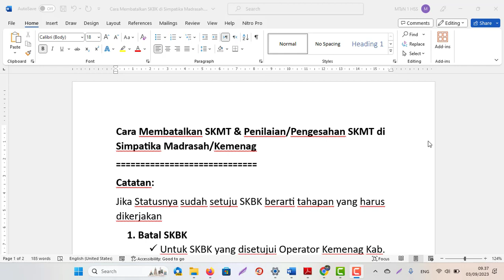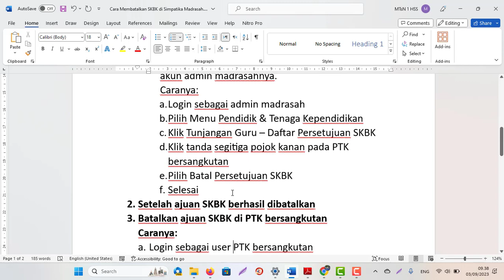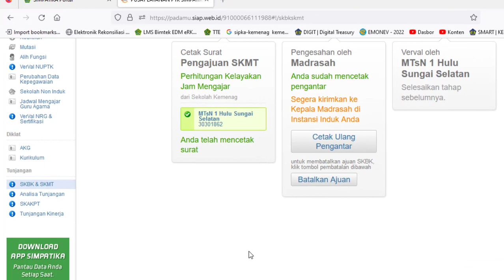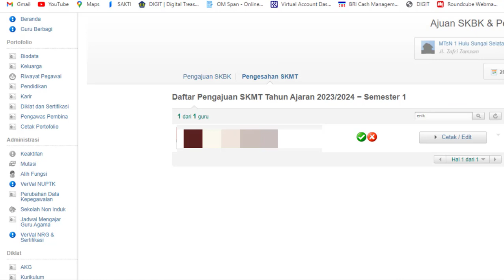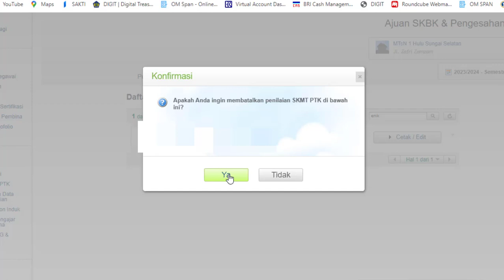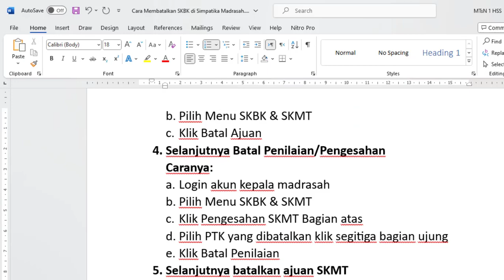Cara Membatalkan SKMT & Penilaian/Pengesahan SKMT di Simpatika Madrasah/Kemenag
Catatan:
Jika Statusnya sudah setuju SKBK berarti tahapan yang harus dikerjakan
1. Batal SKBK
 Untuk SKBK yang disetujui Operator Kemenag Kab. Kota berarti dibatalkan lewat akun Simpatika Operator Kemenag Kab. Kotanya.
Caranya:
Bisa Pakai Surat atau konfirmasi langsung dengan Operator Kemenag Kab. Kota bersangkutan.
 Untuk SKBK yang disetujui oleh admin madrasah/kepala madrasah berarti dibatalkan  akun admin madrasahnya.
Caranya:
a. Login sebagai admin madrasah
b. Pilih Menu Pendidik & Tenaga Kependidikan
c. Klik Tunjangan Guru – Daftar Persetujuan SKBK
d. Klik tanda segitiga pojok kanan pada PTK bersangkutan
e. Pilih Batal Persetujuan SKBK
f. Selesai
2. Setelah ajuan SKBK berhasil dibatalkan
3. Batalkan ajuan SKBK di PTK/guru bersangkutan
Caranya:
a. Login sebagai user PTK bersangkutan
b. Pilih Menu SKBK & SKMT
c. Klik Batal Ajuan
4. Selanjutnya Batal Penilaian/Pengesahan
Caranya:
a. Login akun sebagai ptk kepala madrasah bukan admin
c. Klik Pengesahan SKMT Bagian atas
d. Pilih PTK yang dibatalkan klik segitiga bagian ujung
e. Klik Batal Penilaian
5. Selanjutnya batalkan ajuan SKMT
c. Klik Batal Ajuan SKMT
6. Selesai.